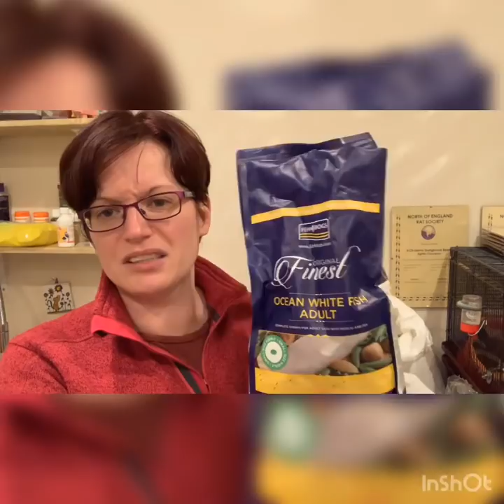How to make a simple balanced rat mix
This video covers how to make a simple balanced rat mix using foods found locally following Shunamite guidelines. It covers what to look for in ingredients as well as how much to use in your mix and finally how to feed it.